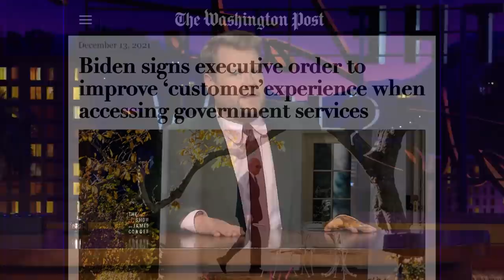James Gets an Update On the Cruise Shows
A Christmas ornament of a cruise ship on James's desk from Lou Trabbie stirs up an old topic of conversation with CBS Senior Vice President of Late Night Programming (West Coast) about The Late Late Show setting sail for a week of episodes. And Nick's latest podcast appearance has resulted in some street art outside our offices.